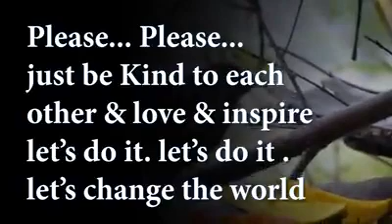How birds enjoy food(කුරුල්ලන් ආහාර භුක්ති විඳින අයුරු)पक्षी भोजन का आनंद कैसे लेते हैं